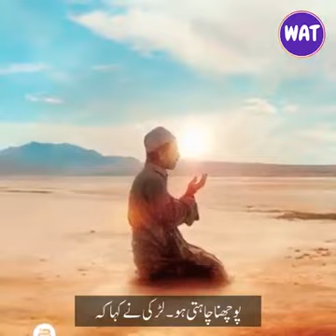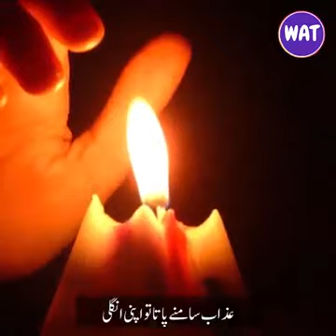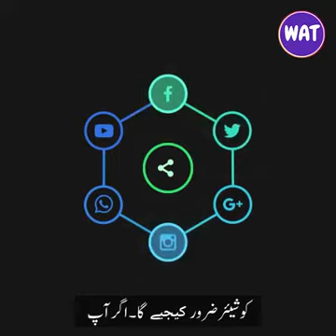Ik jawan larki k sath kia hoa, ik jawan larki ki kahani